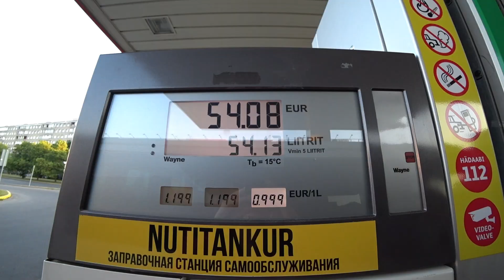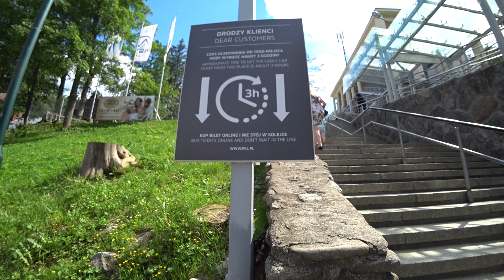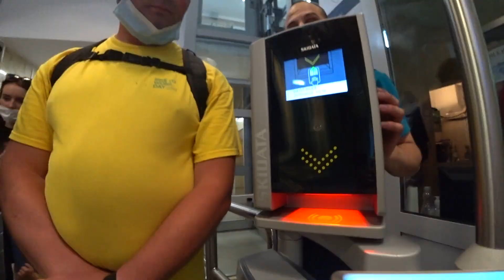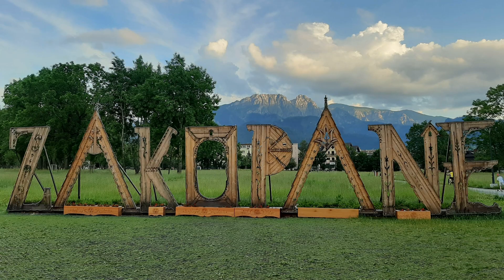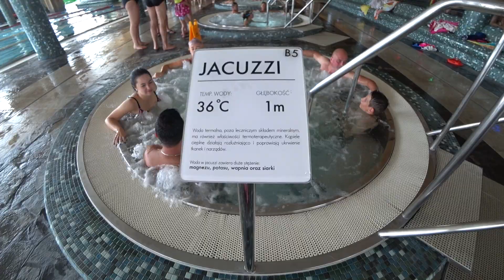ВелоПольша #1. Закопане.Zakopane.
Мы рассказываем о нашем велопутешествии по Польше в 2020 году.Несмотря на разбушевавшийся короновирус всё же решаем выехать из Эстонии.